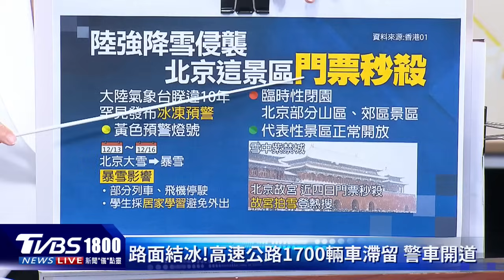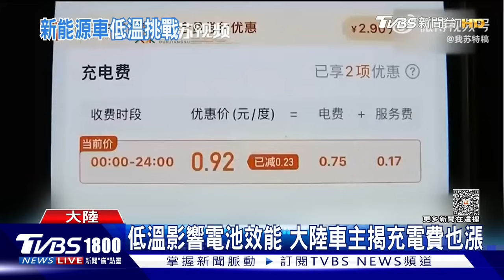北京強降雪 摔傷人數增 抗低溫! 新能源車考驗大｜CHINA觀察PODCAST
大陸氣象台罕見發布「冰凍預警」，提醒到16日前，大陸中東部地區將出現大規模雨雪、寒潮天氣。北京也因為暴雪侵襲，緊急發布停課通知，包括全市中小學、幼兒園、中等職業學校學生都採取居家學習，避免外出。此外，有不少新能源車車主抱怨，不只電池續航力和儲電效能變差，就連充電的電費也開始悄悄漲價了。專家表示，低溫的確會導致電池充電速度變慢，空調暖風系統耗電量變大，尤其氣溫下降時，必須特別注意續航里程的問題。